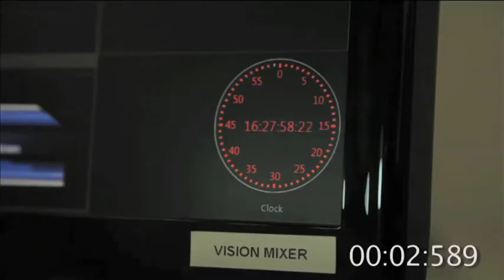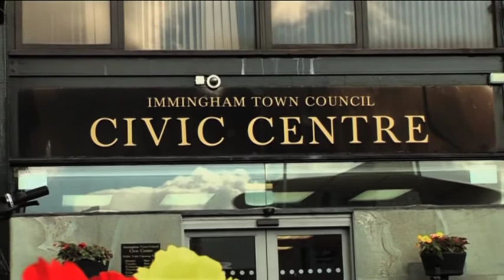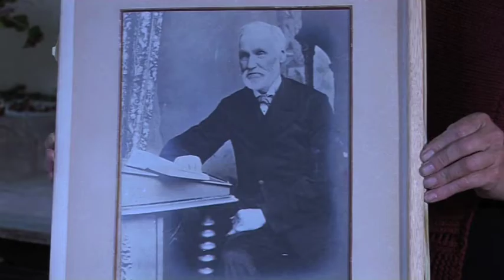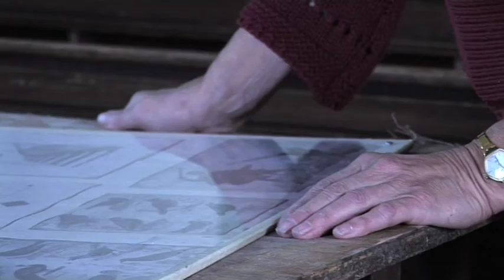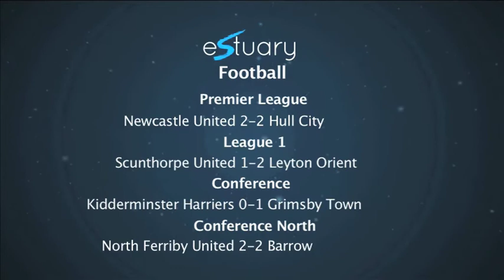Estuary TV News Tuesday 23rd September 2014